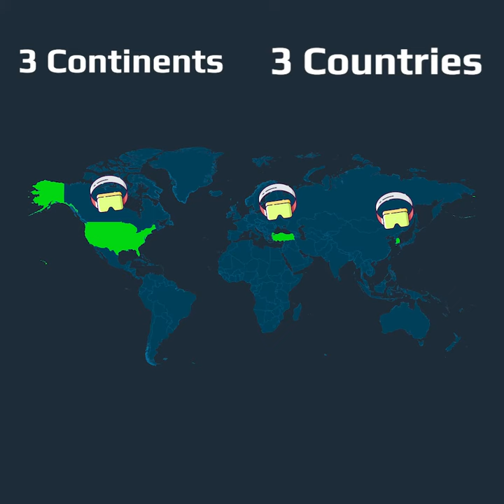Network Hardwares | In To The Metaverse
Follow us in to the Metaverse. Nowadays, many employers and employees have been discussing the pros and cons of working remotely.
How is it for us? Let's show you how we work fully remotely with our teammates from 3 different continents and 3 different countries, with the support of meta's magnificent metaverse world, with full cooperation and team spirit.
Network Hardwares has already taken its place in the working environment of the future.
If you want to join our team, please apply for our open jobs